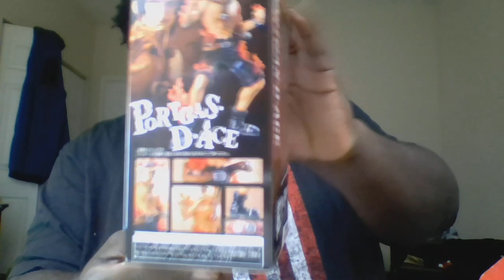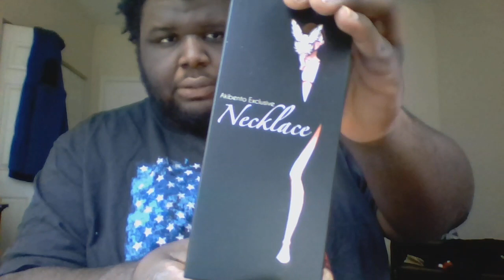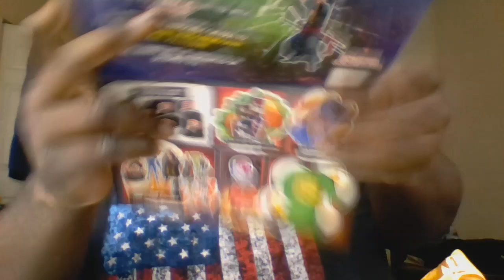Akibento Novemeber Month Box Unboxing Review. Goals Theme Anime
This is the unboxing review of akibento 11th month box and the theme is
: Goal.
(the box came late)